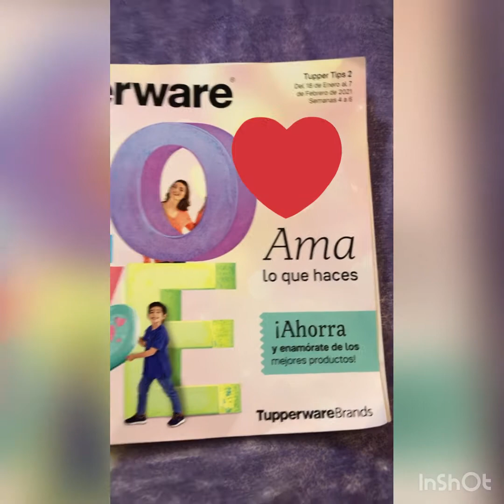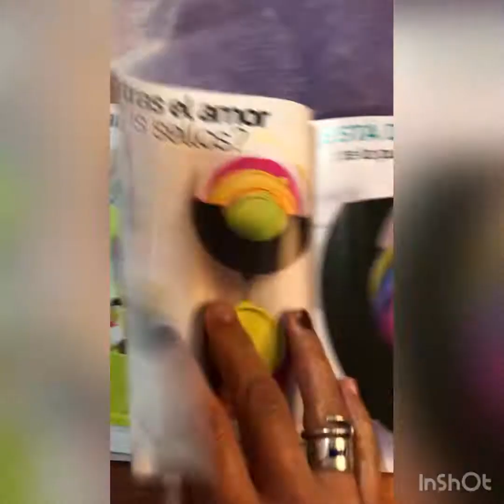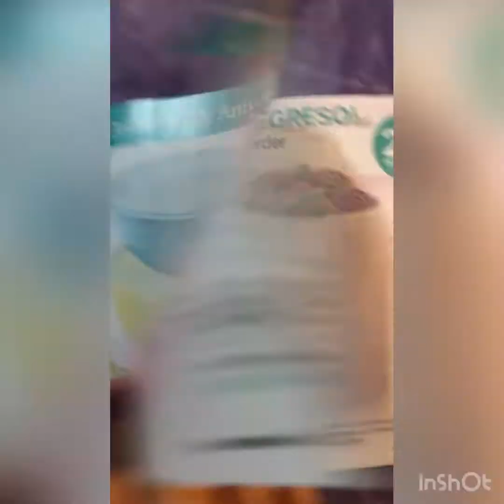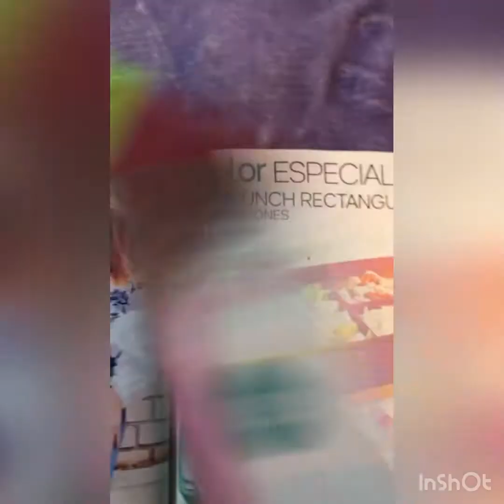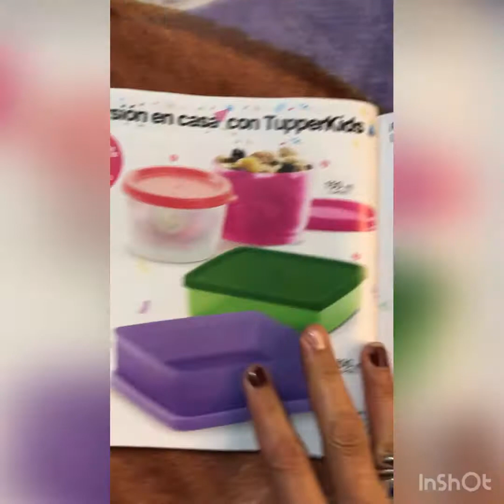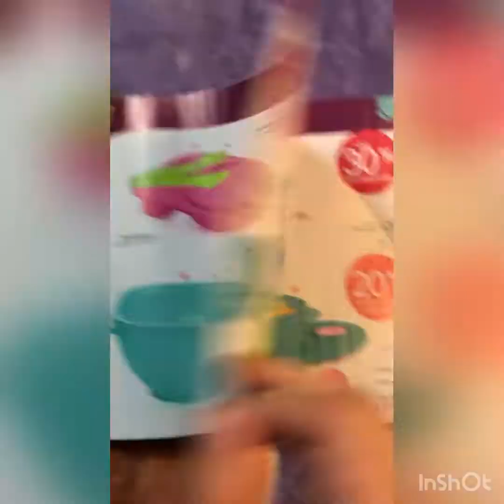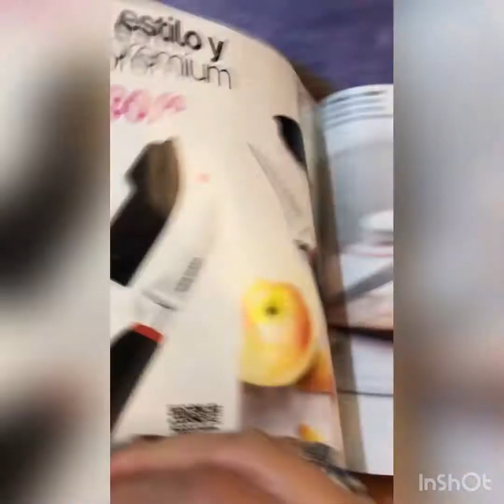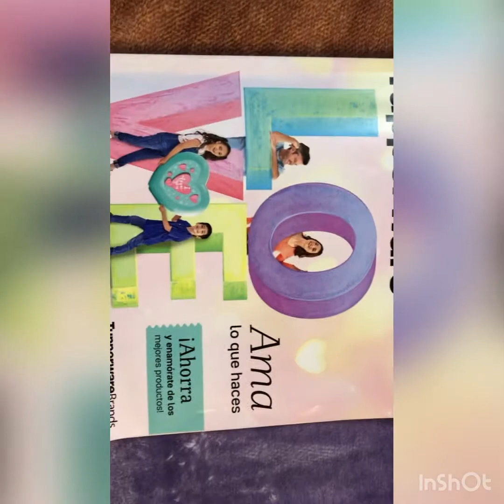Catálogo tupper tips 2